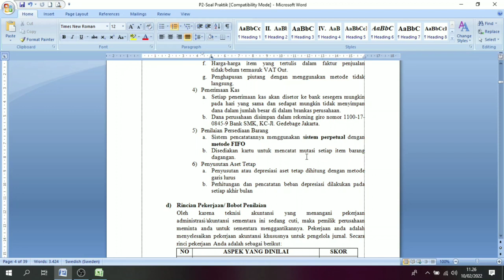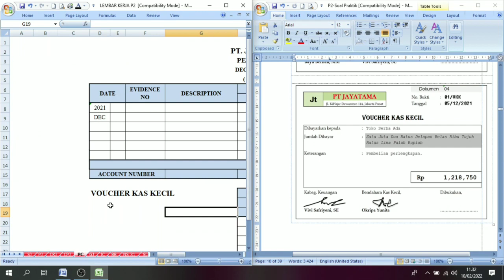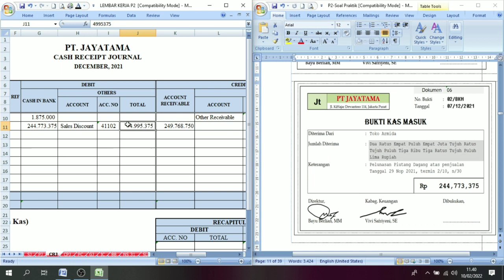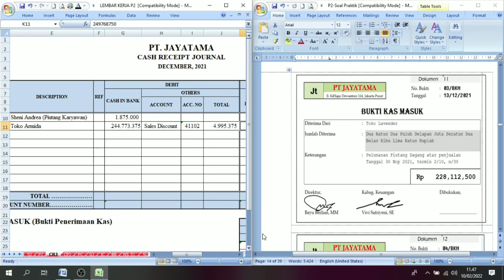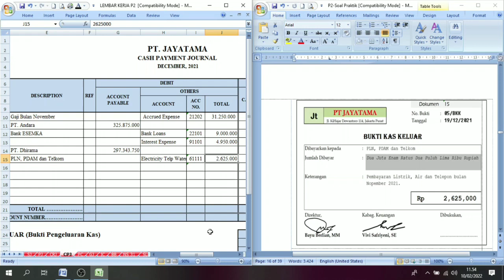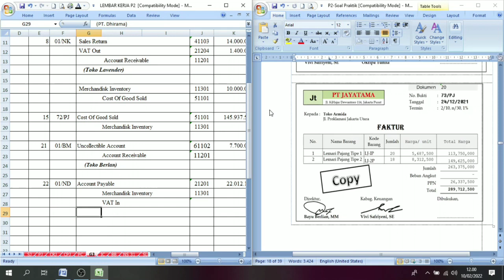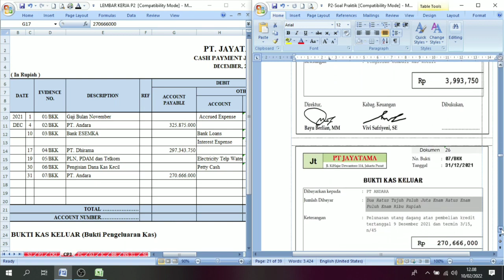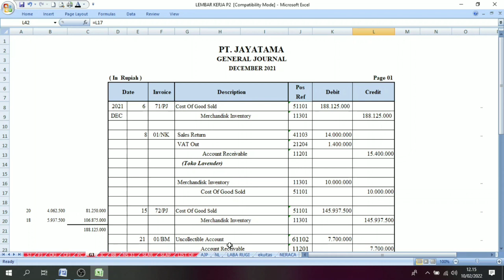UKK 2022 P.2 (PT. JAYATAMA) || CARA ENTRY JURNAL || Part. 1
Jurnal khusus adalah jurnal yang dirancang dan di buat secara khusus untuk mencatat transaksi yang bersifat sama dan sering terrjadi berulang-ulang pada perusahaan.

sehingga ketika melakukan pemindahan pencatatan transaksi dari jurnal umum, jurnal penyesuaian, hingga ke dalam buku besar, dengan adanya penyajian jurnal khusus maka semua pemindahan tersebut dapat dilakukan sekaligus dan meringankan beban perusahaan serta karyawan.

manfaat jurnal khusus adalah memudahkan perusahaan dalam mencatat transaksi yang sejenis, dan mencari dsta transaksi yang sesuai jika dilakukan.